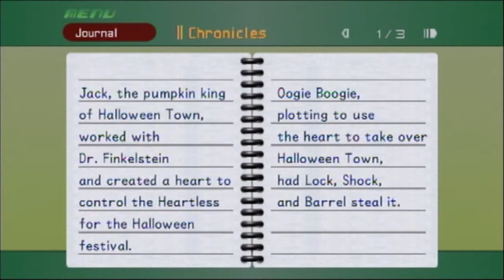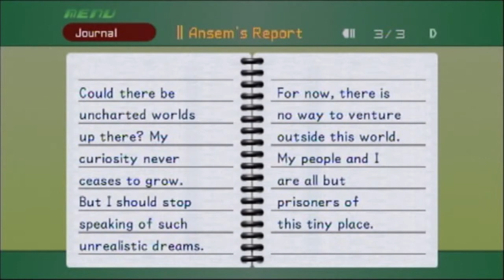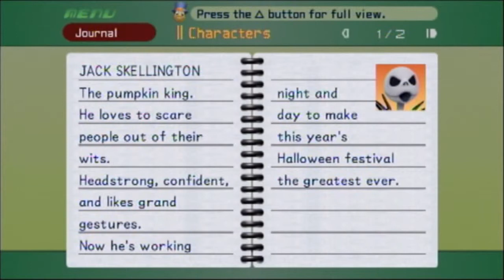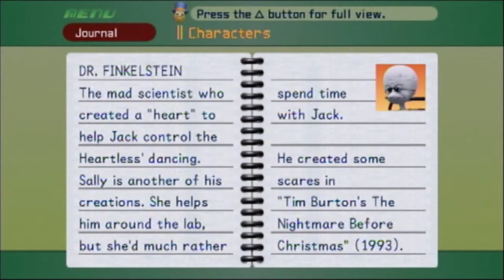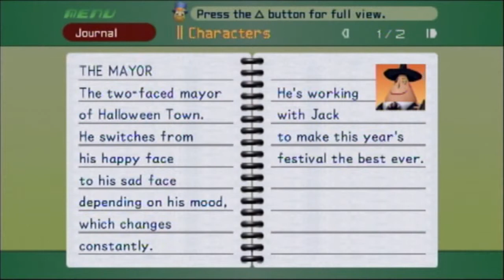Kingdom Hearts FM [PS3] Commentary #052, Halloween Town (3/3): Boss: Oogie Boogie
This is video #052 in my playthrough of Kingdom Hearts Final Mix, part of the Kingdom Hearts HD 1.5 ReMIX. This video contains commentary.

The party has reached the Evil Playroom in Oogie's Manor and spanked Halloween Town's juvenile delinquents, Lock, Shock, and Barrel. They have also activated the contraption in the playroom.

Past the fallen tower, they come to an opening where they can open a chest to free Dalmatians 40, 41, and 42 (time 0:59).

In the nearby cage, which the party lowered by tripping the lever in the playroom, there is a chest containing a Mega-Ether (time 1:42).

After going down the stairs near the fallen tower, the party can leap down to some planks near another cage (time 2:19). Then, they can fall into the cage to grab an Orichalcum (time 2:45).

Near this cage, they can go through the doorway to head downstairs (time 3:00). After a little preparation, they head through the door to Oogie's Torture Chamber (time 4:37).

After a short scene, one of the most entertaining boss fights in the game takes place. The party will be dumped down onto a wheel of misfortune below Oogie Boogie, who will roam around the upper level of the chamber. Oogie will deploy Gargoyles and Wights at intervals, throw down exploding dice, and use a buzz saw and scythes to attack the party.

To attack him, the party must wait until the buttons near the middle of the wheel light up and then step on the button closest to Oogie. If they do this right, the part of the wheel they're standing on will rise up, giving them direct access to attack Oogie Boogie.

When Oogie has been defeated, each party member levels up (time 8:54). At Level 37, Sora gets a boost in Strength. At Level 35, Donald gets an extra item slot. At Level 39, Goofy gets a boost in Strength and learns MP Rage.

A scene takes place at the end of the battle (time 9:12). A very buggy scene! The party acquires a Holy Circlet and Ansem's Report 7.

Another scene occurs as the party moves to leave Oogie's Manor (time 9:57). Oogie Boogie has taken over the entire manor! The objective now is to destroy the seven shadow globs fueling Oogie with power. Oogie will attack with fires from his lanterns.

It is best to start at the bottom. One can be found up the path to the left of the front door. A second can be found by leaping up from the tapping foot; it will be up the steps to the right.

The path to the right of the door will lead up to the remaining shadow globs. Atop the two platforms leading up, the party can turn left to find the third glob. To get to the fourth, the party can jump across into the alcove and then to the plank walkway. Watch out for Gargoyles.

The fifth shadow glob is along the path leading up. Near Oogie's mouth, watch out for Possessors, which can inflict an ailment that saps an ally's HP. A little farther along, the sixth glob is on the side of Oogie. The walkway is unstable around here.

Battling the Gargoyles around here, Donald soon reaches Level 36 and gains a boost to max AP (time 13:57).

Near the top of the path, the party can jump onto the horn with the glowing blue substance to reach the seventh and last shadow glob.

When the battle is done, the party levels up again (time 14:25). At Level 38, Sora gains a boost in max HP. At Level 37, Donald gains a boost in Strength. At Level 40, Goofy gains a boost in max AP.

In the next scene, that will be it for Oogie Boogie (time 14:41). At least, until Kingdom Hearts II. Time to seal a Keyhole! Sora's Gravity spell gets upgraded to Gravira.

Next, there will be a scene back at Dr. Finkelstein's Research Lab (time 15:39). Jack gives the party the Pumpkinhead Keychain.

Afterwards, the party will be free to move about Halloween Town again (time 17:03). We're about to get a Red Trinity, so Donald and Goofy should be in the party.

The party then returns to the ruins of Oogie's Manor (time 18:55). Not much left. However, by the stream, the party finds an archway with a treasure chest on the top and Red Trinity #05 on the side (time 19:28). Performing a Trinity Charge here dislodges the chest, which contains a Mythril Shard.

The Mayor and the three troublemakers can be found at Guillotine Gate near the save point (time 20:29).

At the save point, the party reviews the new entries in Jiminy's Journal (time 21:22).

After reviewing the entries, they board the Gummi Ship briefly (time 30:06). The player earns the Pumpkin Prince trophy for completing Halloween Town. Just one more world to go along this ring!